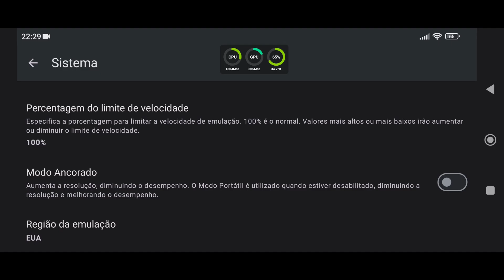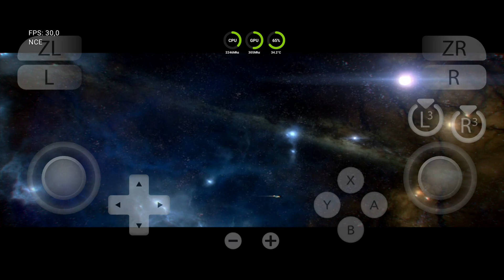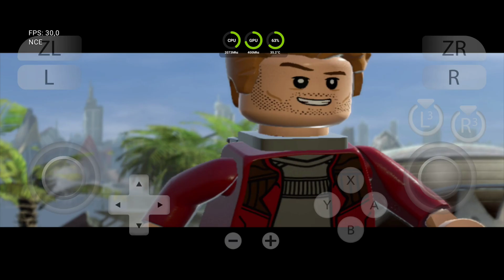Yuzu NCE 199 Normal Android Teste LEGO Marvel Super Heroes 2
📱 Meu dispositivo 📱
➥ Nome: POCO F3
➥ Processador: Snapdragon 870
➥ GPU: Adreno 650
➥ Memória RAM: 8 GB LPDDR5
➥ Armazenamento: 256 GB